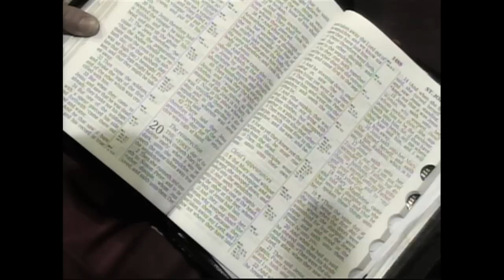SAFE ROOM | Rev. Dr. Cecelia GreeneBarr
Rev. Dr. Cecelia GreeneBarr preaching John 20:20 - "Safe Room" for Women's Day at Citadel of Praise - Detroit, MI (Spencer Ellis, Pastor). Women's Day theme; Confident Expectations. Your Sunday Worship is a weekly television broadcast that airs Sunday mornings @ 7AM on WMYD TV20 in Southeastern Michigan. Dec 4, 2011

ABOUT: Rev. Dr. Cecelia GreeneBarr
As a life-long follower of Jesus Christ and active member to congregational ministry, Dr. GreeneBarr loves learning academically and at the tutoring table of the Holy Spirit. She wears the Prophet's mantle that has been crafted by God & is credentialed supernaturally with authentic spiritual authority. She is an instrument sent by God to restore and make ready a people who desire to do great exploits for God. She does her best to present relevant, biblically accurate and prophetically clear lessons that communicate the heart of God and the necessities for developing spiritual depth.

MINISTRY TRAINER
If you are serving God in the office of Apostle, Prophet, Pastor, Evangelist or Teacher and you are interested in spiritual insights directly related to your calling, there is a community especially organized entitled Mantles In Ministry that will meet your needs. Here is the link to become of a part of that group

BIBLICAL COURSES
Tethered to Eternity™ is the foundational course in the Get Spiritually Trained™ program.

PURCHASE BOOKS
Streaming Prayers: Dialogues with God
Guide My Feet: Ministry Transformed Through Mentoring